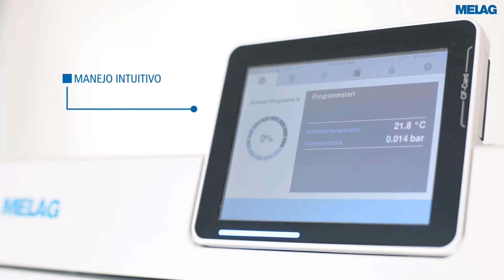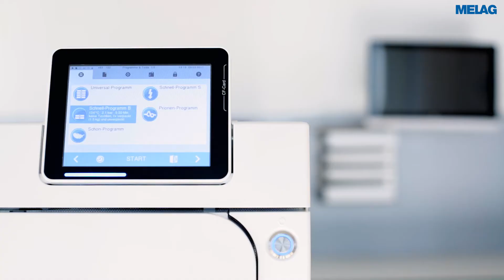Autoclave Vacuklav 40 B+ y 44 B+ Evolution | MELAG Beneficios del producto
Los innovadores esterilizadores a vapor de la clase Premium Evolución: Una nueva generación de eficientes e inteligentes esterilizadores a vapor para consultorios y clínicas.

Descubra los beneficios del Vacuklav 40 B+ y del Vacuklav 44 B+ Evolución en este video.
✓ Equipo autónomo con sistema de enfriamiento patentado
✓ Innovador DRYtelligence® - secado inteligente para cada capacidad de carga

✓ Carga máxima  9 kg
✓ Tiempos de funcionamiento record gracias a la patentada doble cámara
✓ Documentación, autorización y trazabilidad con la pantalla táctil a color XXL y su intuitivo interfaz de usuario.